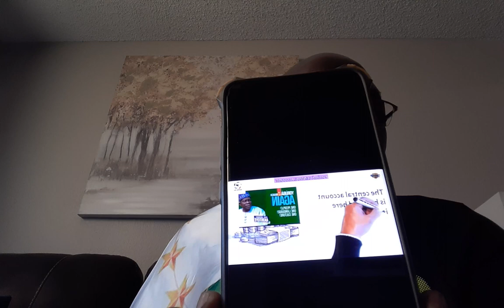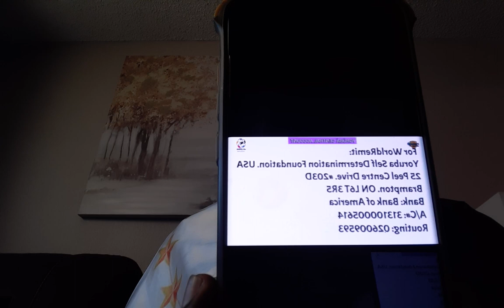CLARIFICATION OF CENTRAL ACCOUNT, JOIN OMOOBA ILANA 25/7/2022, 5PM EASTERN TIME.